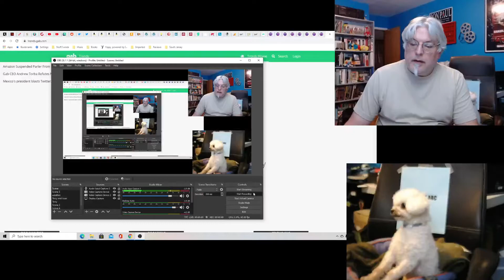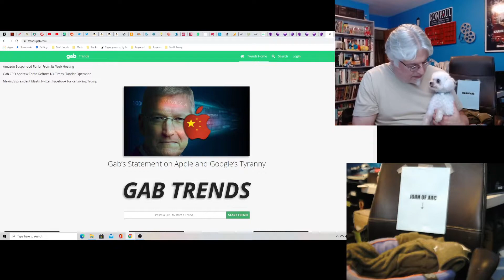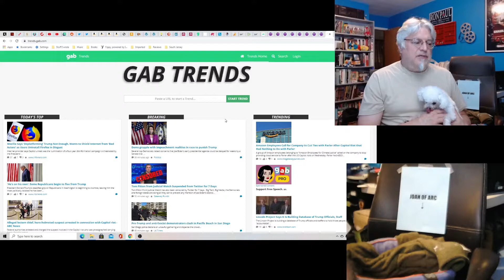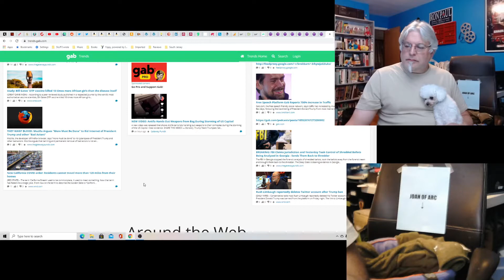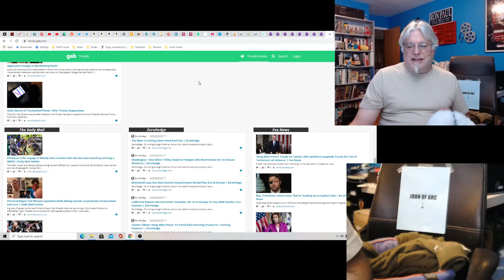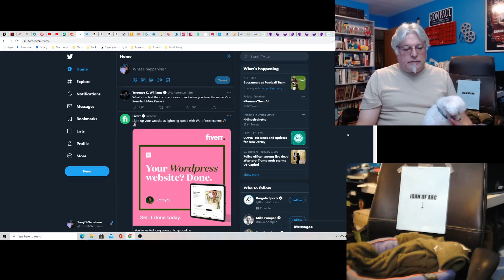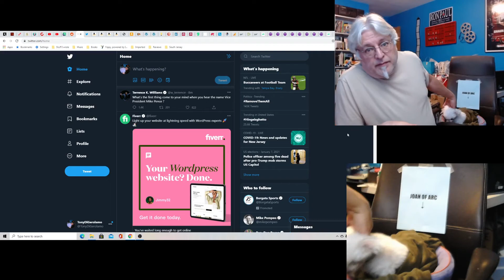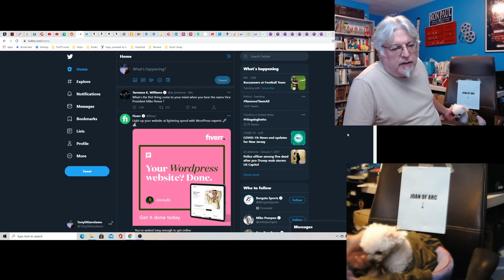Hot Take: The War of the Internets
The Social Media war is raging. Keep your kilobytes dry and watch out! If you're not on alt tech, you may miss out.